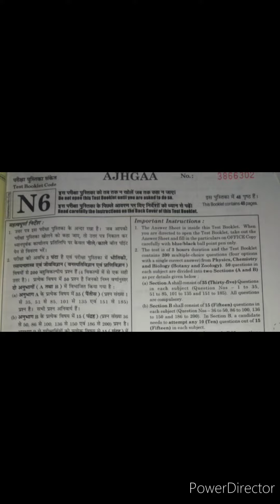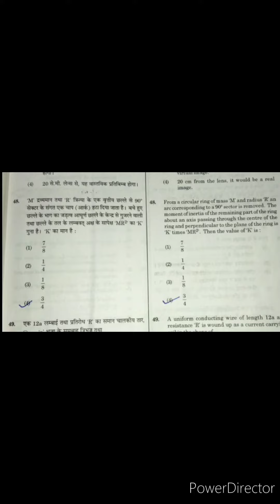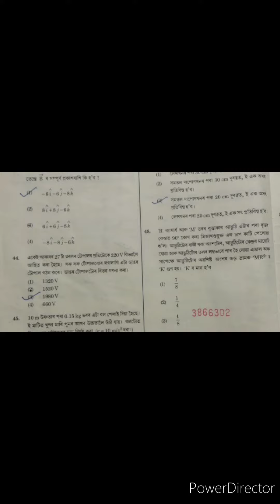NEET Paper 2021//part-1_#physics //questions with answer!! English/Assamese language